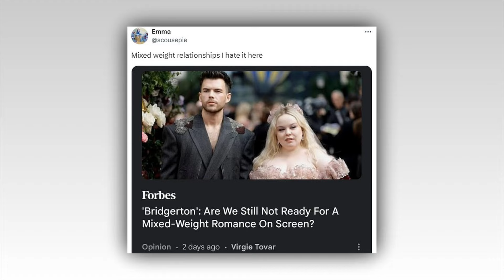Forbes sparks FURY with opinion piece about Bridgerton's mixed-weight romance between Nicola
Forbes sparks FURY with opinion piece about Bridgerton's 'mixed-weight romance' between Nicola Coughlan and Luke Newton: 'What does this even MEAN?'

Forbes has been met with fierce criticism over a recent opinion piece about two Bridgerton characters being in a 'mixed-weight romance' - suggesting that the world is 'still not ready' to see two people of different body types dating on-screen.

The piece, which was written by Virgie Tovar, a 'leading expert on weight bias', focused on the relationship between fictional characters Penelope Featherington, played by Nicola Coughlan, and Colin Bridgerton, played by Luke Newton.

Tovar said that the on-screen relationship between the two characters 'defied romance plotline convention', seemingly because Nicola is 'larger' than Luke.
But Tovar's use of the phrase 'mixed-weight romance' has sparked a bitter backlash from readers, with many questioning why the need to call attention to their size was ever necessary.

Fans of the Shonda Rhimes series took to X, formerly known as Twitter, in their droves to slam the writer and the publication, furiously mocking the use of the 'mixed-weight' phrasing.
One person said: '"Mixed-weight relationships", I hate it here.'

Another added: '"Mixed weight relationships" is so so so funny like bro have you ever been outside?'

'Interweightcial,' commented on user.

Some asked why Bridgerton's latest leading couple were used as an example of a 'mixed-weight relationship', with one person questioning why no articles have been written about larger men who date smaller women in shows and movies.

'Fat women really are just hated by society on a molecular level because what the f is a mixed weight relationship' the user asked.

'And f me, but where are the articles about all the couples on TV that are fat men and skinny women? Or fat men with skinny men? Like. Wtf does this even mean?'
Someone else wrote: 'I find it interesting how there are countless fictional couples in film and television where the man weighs more than the woman but people didn’t start writing articles about whatever the f*** a “mixed-weight romance” is until it was the other way around.'

One user added: 'Aside from how ridiculous this whole headline is let’s just remember that “mixed weight relationships” have been very common on TV with one significant difference than the one noted here like it’s literally a sitcom trope.'
Another person commented: 'Funny. “Mixed-weight” relationships have been on screen for a long time. It’s only a problem when the woman is heavy.'
Others pointed to the fact that overweight men and skinny women have been at the center of TV shows for quite some time.

Some examples users gave included Peter and Lois Griffin, Doug and Carrie Heffernan, Homer and Marge Simpson, Carl and Harriet Winslow, Fred and Wilma Flintstone, Bob and Abishola.

Other users noted that the issue wasn't with the article itself but with the headline.

But the Forbes article is not the only Bridgerton-related issue sparking fury among fans at the moment, with viewers recently taking aim at a shock plot twist in the finale of the latest season.

Francesca Bridgerton, played by Hannah Dodd, marries John Stirling in season three and in the finale she meets his cousin Michaela, who is Michael in the books. The two couple up after John dies.

During the 30-second conversation, Francesca stutters over her words and can barely remember her own name after Michaela introduces herself.
The gender swap is a plot twist book fans weren't expecting and left many disappointed.

Showrunner Jess Brownell detailed the process behind the change and confirmed plans for more LGBTQIA+ representation in the show.

'When we started talking about queer representation on the show, we started with a discussion that this is a show about happily-ever-afters, and that we're not interested in queer trauma - that we really want to see queer joy,' Ms. Brownell told Variety.

'And if we're going to tell a queer story, we would like to find a way for there to be a happily ever after.

'You're going to see more of Michaela next season. I can't say in what capacity, just in terms of not tipping my hand of where we're going. But there is going to be a relationship between Michaela and Fran, as per the books,' she told Entertainment Weekly.